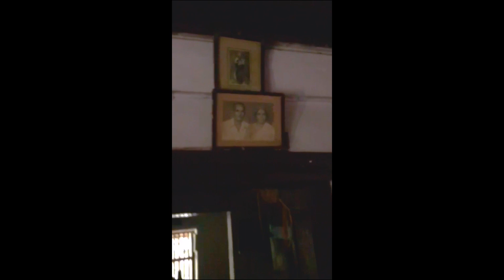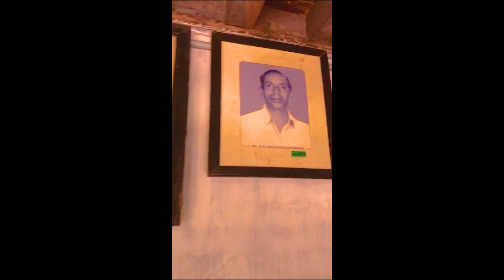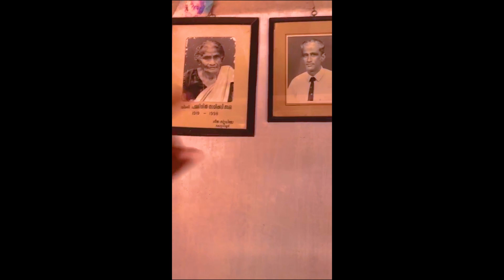150 Years Kerala Old House | One of the Oldest House in Kerala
150 Years Kerala Old House | Kerala Traditional Architecture | One of the Oldest House in Kerala | Kerala Old House | Old House | Beautiful Kerala Traditional House

Kerala Old House
Kerala Traditional Architecture
One of the Oldest House in Kerala
Beautiful Kerala Traditional House
Old House
home tour
house design
house model
Kerala
Kerala houses
houses in Kerala
houses in Malabar
Traditional architecture of Kerala
Kerala architecture
Old houses of Kerala
kerala traditional old houses
traditional kerala house
Kerala Old Heritage Houses
kerala old house renovation
kerala old houses nalukettu veedu
kerala old houses design
kerala traditional small house
traditional home kerala
kerala traditional old house
old kerala houses
old house
traditional house

భారతదేశము లోని ప్రముఖ పుణ్యక్షేత్రల గురించి "వీడియోస్" చేస్తూవున్నాము. మా youtube  Chanel  Name "PK Savithri Vlogs " దయచేసి సహకరించగలరు.

భారతదేశంలో దర్శించటానికి అనేక దేవాలయాలు వున్నాయి. ఇందులో నిత్యం మన ఇంట్లో పూజలు జరుపుకునే దేవుళ్ళ యొక్క ప్రసిద్ధ పుణ్యక్షేత్రాల మరియు తీర్థయాత్రల గురించి వివరిస్తున్నాం. మన భారతదేశంలో చూచుటకు అనేక విశిష్టమైన పుణ్యక్షేత్రాలు వున్నాయి. ఈ పుణ్యక్షేత్రాల సందర్శన మానవులలో భక్తిని మరియు ఒక మంచి జీవనమార్గాన్ని ఏర్పరుస్తాయి. "youtube " వీక్షకులకు వందనములు.

BGM Music Credits :- Standard Youtube License